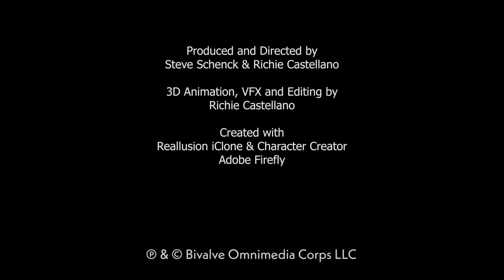Blue Öyster Cult - "Don't Come Running To Me" - Official Music Video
"Don't Come Running To Me" Lyrics:

I see the smile
But I hear the lies
I see the look you just can’t hide
You think that I can’t see right through you
What a waste of precious time
You got yours and I got mine
So then you’ll get what’s coming to you
Chorus
Don’t Come Running to Me
When He Breaks Your Heart
When He Tears it Apart
I see you on the street
So cool and so discreet
Never mind the things you left unsaid
But it’s too late to even talk
Tonight I’m gonna turn and walk
You’ve hurt me for the very last time
For the last time!